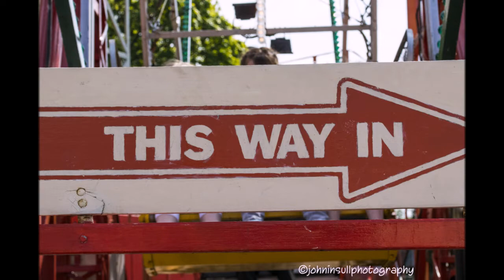Torrington Mayfair 2017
A few pictures capturing the atmosphere and fun at this years Mayfair.